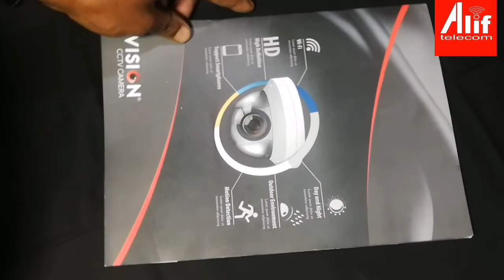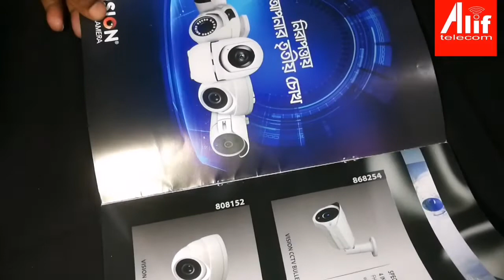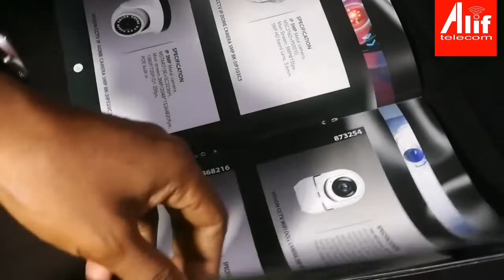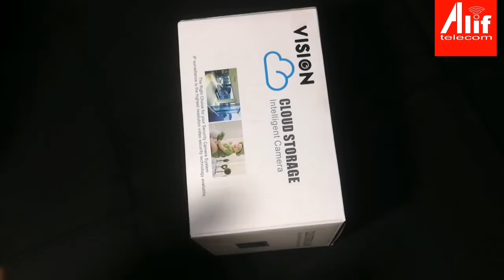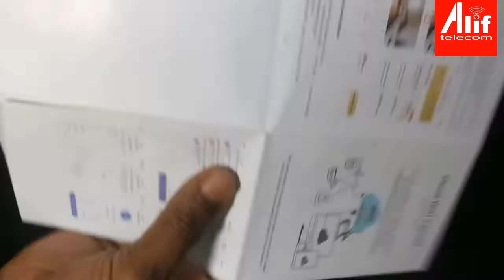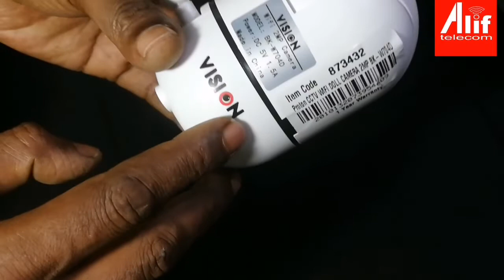প্রান,আর এফ এল এর, RFL 360° vision cctv camera.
প্রান,আর,এফ,এল) এর 360° vision cctv camera  মাত্র ৩০০০/= টাকায়।

আমরা নোয়াখালীর vision cctv camera র একমাত্র ডিলার।
ঠিকানা:-
আলিফ টেলিকম,  চৌধুরী হাট, কোম্পানিগঞ্জ, নোয়াখালী।